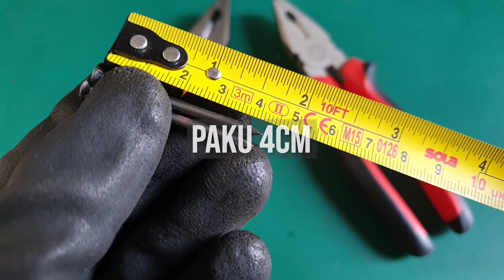TANG TAHAN BANTING! TOLSEN vs TOMECO